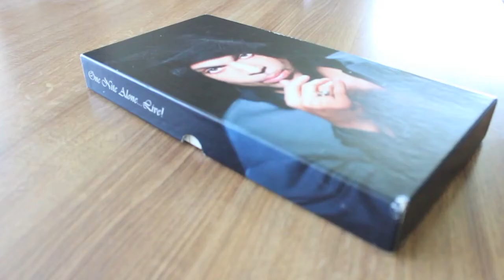Turned Edge 2-piece Box Set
- Turned Edge Set Up Boxes are perfect packaging for media and box sets. This particular set up box was used as packaging for a Prince Live box set. The box has a full telescope meaning the lid covers the entire base of the box. To easily open the two-piece box, thumb notches were cut into the lid. On the inside, custom thermoformed trays hold jewel cases and literature.